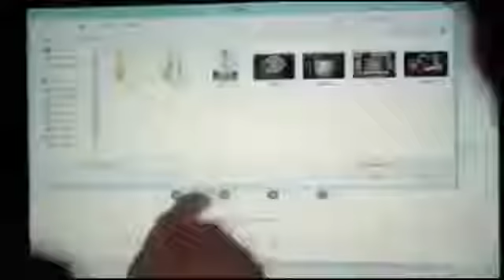Heart touching video- Respect your Parents